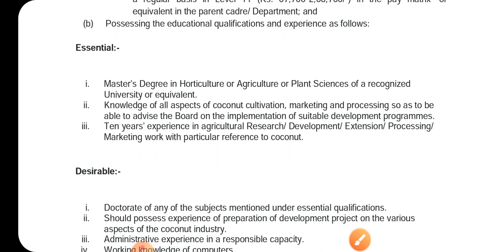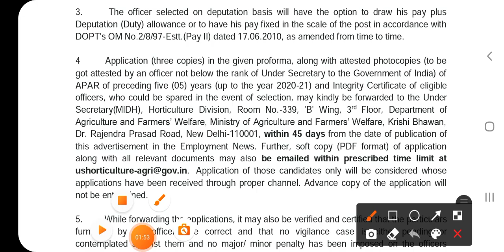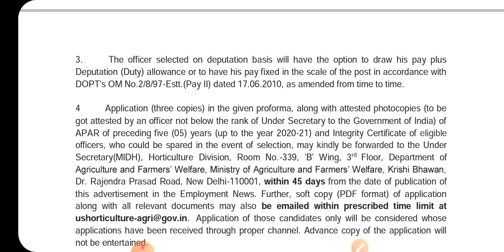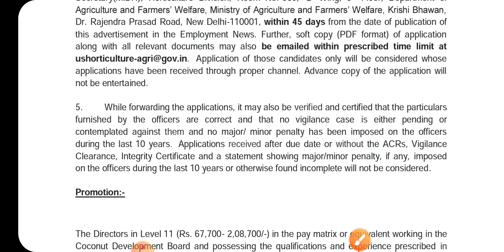कृषि भर्ती 2022 | Agriculture Vacancy | Job | Recruitment| Ministry of Agriculture & Farmers Welfare